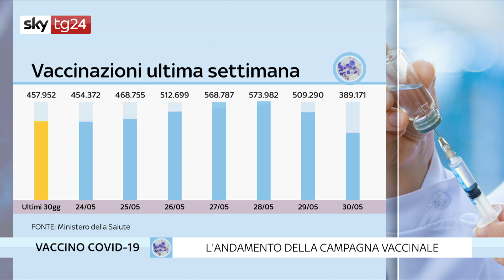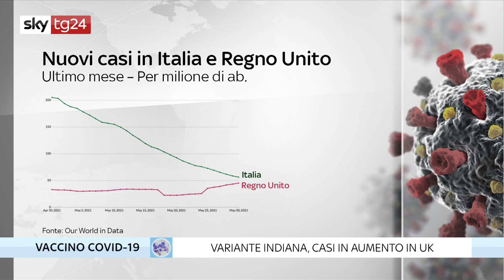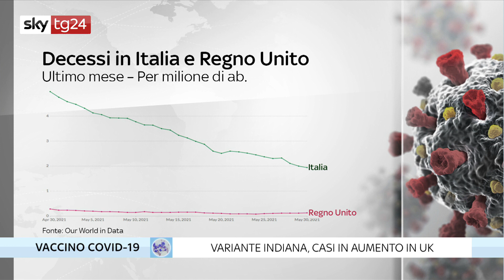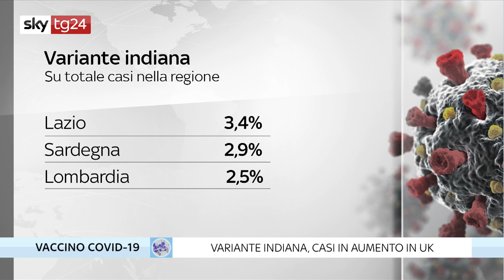Accelera la campagna vaccinale, 40% italiani almeno una dose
35 milioni di vaccini,  il40% degli italiani ha ricevuto almeno una dose.